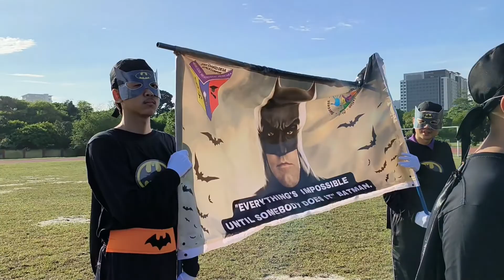Batman VS Joker - Kejohanan Sukan Olahraga SMKOD 2022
Jom saksikan Pertarungan epik Batman & Joker 😆